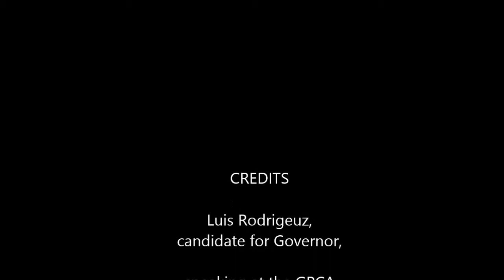Luis Rodriguez, candidate for Governor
Luis Rodriguez speaking at the GPCA general assembly in Santa Rosa, CA